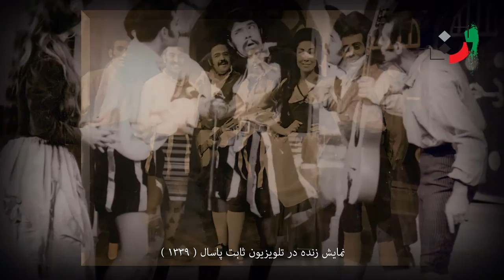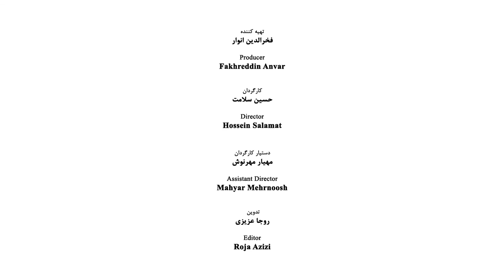Esmail Shangaleh - Part 03 - اسماعیل شنگله - قسمت سوم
Esmail Shangaleh (born on June 3, 1936) director and actor of theater, cinema, and television

He was born in Tehran, the capital city of Iran, when he was very young he lost his father. He attended Iqbal primary school and then followed his education in Naser Khosrow, Iqbal, Darolfonoon, and Roshdieh secondary schools. He started his theatrical activities in 1953 with membership in the theatrical institution of Jameeh Barbad. In 1956 he attended the art school of acting and along with experimental acting, he studied art academically too.
After a while, he learned the German Language to follow his studies and after immigration, he received his diploma from the Academy of Theatrical Arts of Vienna.

Professional Activities
Esmail Shangoleh in 1956 was employed by the Melli Bank and worked there for a while, but he left his job and again started to study the principle of acting.
In 1969 after completing his studies in Austria he returned to Iran and followed his job in the Faculty of Dramatic Arts, but after a while, he left the faculty to join the organization of Iran Melli Radio and Television.
After the victory of the Islamic Revolution, he kept on his activities in theater, cinema, and television.

Private Life
Esmail Shangoleh in 1978 a few days before the victory of the Revolution married Laleh Poorghadiri. The fruit of this marriage is two daughters who are called Leyla and Rãna and a son named Ramin.

Works
• The film of Blue Circle (1974); director: Dariush Mehrjooie; producers: Parviz Sayyad, Bahman Farman Ara, Malek Sassan Veyci
• Saam and Narges (2000); Director: Iraj Qaderi; producer: Morteza Shayesteh
• Killing Cruelly (2000); producer and director: Bahram Beyzaie
• Party (2000); director: Saman Moghaddam, Producer: Morteza Shayesteh
• Blue (2000); director: Hamid Labkhandeh, producer: Morteza Shayesteh
• The Petit Lady (2001); director: Mehdi Sabbaghzadeh, producer: Dariush Babaian
• Sometimes Look at the Sky (2002); Kamal Tabrizi, Producer: Mohammad Reza Takhtkeshiyan
• Westerner Doll (2005); director: Farhad Saba, producer: Rasool Sadr Ameli
Acting in Theater and Tele-Theaters
• Three School Friends (1953) [the first Ismaiel Shangoleh performance in Jameeh Barbad as the childhood of Khayyam]
• Father (1959); director: Mehdi Forough, actors: Jamileh Sheikhi, Esmail Shangoleh, Ali Nasiriyan, Rokneddin Khosravi
• Babbling (1959); director: Rokneddin Khosravi; actors: Esmail Shangoleh, Jamshid Mashayekhi, Parviz Kardan
• The Neighbor (1960); actors: Esmail Shangeleh, Fakhri Khorvash
• Prophet the Small Ghost; director: Hamid Samandariyan
• The End of a Melody; director: Abbas Maghfooriyan; actors: Jamshid Mashayekhi, Mohammad Ali Keshavarz, Ali Nasiriyan, Parviz Kardan, Esmaeil Shangoleh
• Covering the Naked Ones. Director: Shahin Serkisiyan (performed in Farabi Hall); actors: Khojasteh Kiya, Qasem Haji Tarkhani, Ali Nasiriyan, Esmaeil Shangoleh, Khamoosh, Mrs. Nasririyan
• After Thirty Years (1960); director: Ali Nasiriyan, actors: Esmaeil Shangoleh, Jamileh Sheikhi, Jamshid Layeq, Ali Nasiriyan, Jamshid Mashayekhi, Parviz Kardan
• The Physician of Kookoonian Village (1960); director: Ali Nasiriyan, playwright: Max Rocket, actors: Esmaiel Shangeleh, Jamileh Sheikhi, Ezzatolla Entezami, Ali Nasiriyan, Nosrat Partovi
• The Pride of Life (1960); director: Ali Nasiriyan, Playwright: Paul Géraldi, actors: Ali Nasiriyan, Esmaiel Shangoleh
• The Angel of Snow (1969); producer and director: Esmaiel Shangoleh (performed in Museum Hall), actors: Fakhri Khorvash, Mohammad Ali Keshavarz
• Klolumb (1971); performed in the Museum Hall; producer and director: Esmaeil Shangoleh, actors: Esmat Safavi, Fakhri Khorvash, Jamileh Sheikhi, Esmaiel Davarfar, Ezatolla Entezami, Ali Nasiriyan, Esmaiel Shangoleh, Mohammad Ali Keshavarz
• The Strindberg Play (1972); director: Hamid Samanderiyan, actors: Mohammad Ali Keshavarz, Esmaeil Shangoleh, Homa Roosta
• Romeo and Juliet (1973); director: Esmaiel Shangoleh, Playwright: Jean Anouilh, actors: Mahin Shahabi, Esmaeil Shangoleh,
• Adieu (1973); director: Esmaiel Shangoleh, actors: Esmaeil Shangoleh, Marziyeh Broom and, Reza Babak, Mohammad Yousef, Behzad Sanjari
• The Marsh (1979); director: Mohammad Ali Keshavarz; actors: Mahin Shahabi, Esmaeil Shangoleh, Mohammad Ali Keshavarz